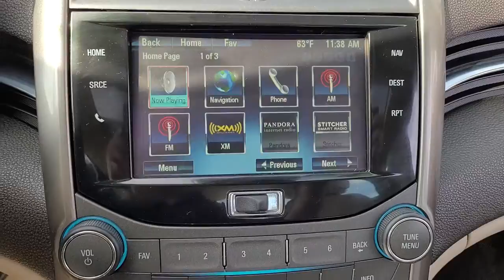2013 Chevrolet Malibu Des Moines, Pleasant Hill, Ames, Cedar Rapids, Iowa City, IA D79232D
Crystal Red Tintcoat Used 2013 Chevrolet Malibu available in Des Moines, Iowa at Kars Inc. of Des Moines. Servicing the Pleasant Hill, Ames, Cedar Rapids, Iowa City, IA area,